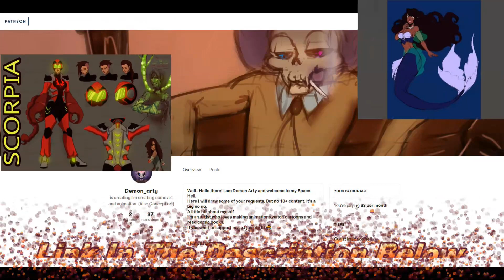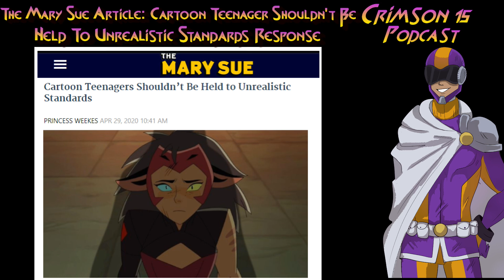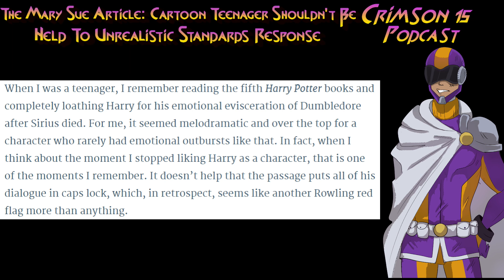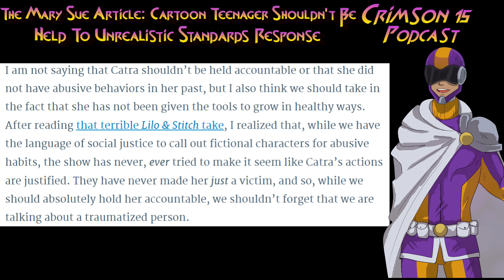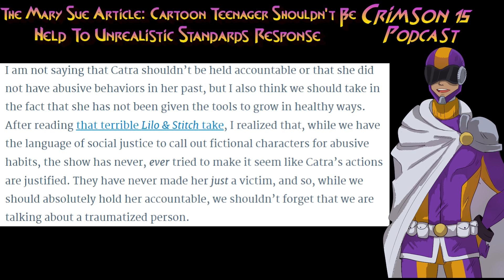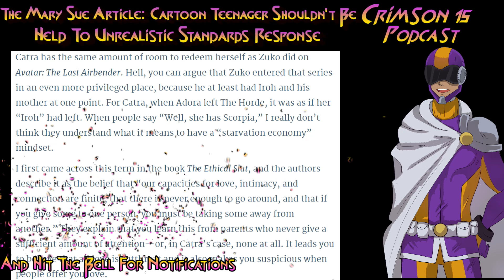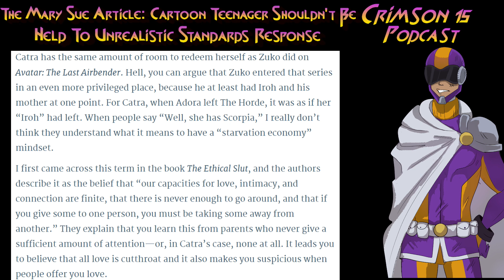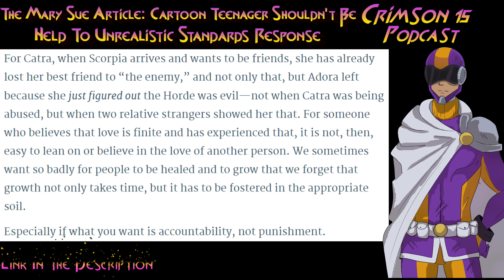The Mary Sue Article: Cartoon Teenager Shouldn't Be Held To Unrealistic Standards Response